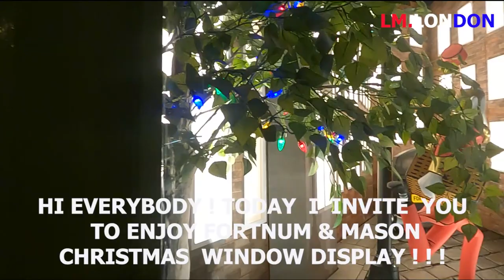🇬🇧 London Christmas 2022 Fortnum&Mason Christmas windows display London Christmas Lights 2022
🇬🇧 London Christmas 2022 Fortnum&Mason Christmas windows display London Christmas Lights 2022  In this video "🇬🇧 London Christmas 2022 Fortnum&Mason Christmas windows display London Christmas Lights 2022" I hope you enjoy the  Fortnum & Mason on Piccadilly  Christmas Window display. I think it is one of the best in London !
* Hope you like this video and can travel with us on our future journeys ! *

We will appreciate you comments, likes !